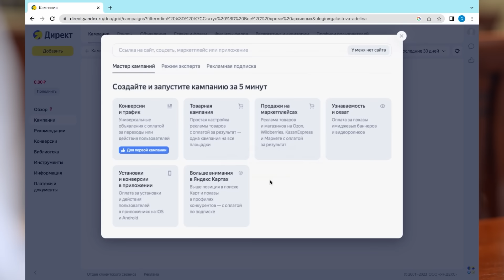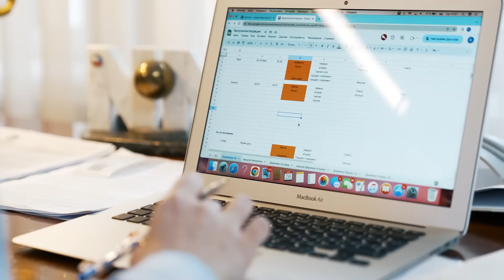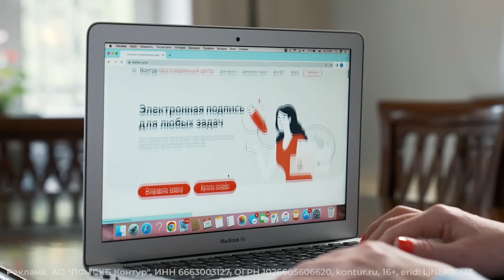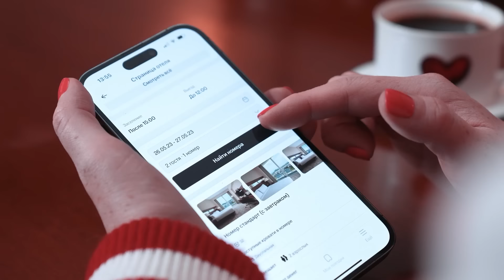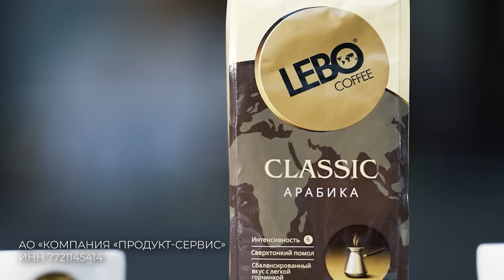Пашу — О новом доме, отношениях с Ханной, уходе артистов и Black Star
Настроить эффективную рекламу своего бизнеса в Яндекс Директе теперь можно без опыта и помощи специалистов.

Экосистема для бизнеса Контур Работает на работе.
Реклама, АО "ПФ "СКБ Контур", kontur.ru, erid: LjN8K79UZ

Устройте себе приключения без приключений с отелями! Бронируйте отели на МТС Travel и получайте кешбэк до 10% по России

Реклама АО «КОМПАНИЯ «ПРОДУКТ-СЕРВИС» LdtCK4tfH

Сегодня у нас в гостях Пашу – генеральный директор и сооснователь компании Black Star. Мы приехали в новый дом Паши, там пообщались не только с ним, но и с его супругой Ханной и старшей дочерью Адрианой. С Пашу поговорили о том, какие компании сейчас входят в Black Star, что приносит самый большой доход, как изменился подход к работе с артистами за почти 20 лет существования лейбла, какие новые инструменты предлагают сейчас продюсерские компании для продвижения, в чем секрет успеха Клавы Коки, уход какого артиста был самым болезненным для самого Паши, в какой момент дружба с Тимати переросла в бизнес и скучает ли он по нему как по другу.
Ну и конечно, обсудили их отношения с Ханной – почему он не делает ей сюрпризы, как они подходят к воспитанию детей, а также любовь к картам желаний и то, с чем он подходит к своим 40 годам.

00:00 – Провели день с Пашу
00:00 – В этом выпуске
01:05 – Встретились с Пашу
01:44 – Как Паша изменился за годы работы с артистами
03:00 – Какие контракты сейчас у Black Star с артистами
04:20 – Почему Пашу и Ханна не показывают свой новый дом
05:09 – О трудностях ремонта
08:44 – Реклама
12:59 – Откуда у Ханны и Пашу на участке теплица
15:13 – О бизнес-направлениях Black Star Inc.
18:38 – О ребрендинге Black Star Burger
23:26 – Реклама
24:53 – Как Пашу воспринимает поражения
25:22 – Что сейчас происходит с музыкальным лейблом Black Star
28:56 – Реклама
30:15 – О новых инструментах продюсирования
32:20 – О музыкальных стилях артистов
35:10 – О популярных артистах лейбла
40:23 – Об уходе артистов из лейбла
41:34 – Об уходе Егора Крида
45:42 – Как вернули имя и треки L’one
50:52 – Как уходил из лейбла Мот
51:26 – Миша Марвин – участник лейбла или нет
52:30 – Почему Пашу оценил свою карьеру на 7 баллов
54:08 – Пашу оценил свои финансы
56:20 – О трудоголизме Ханны
01:06:25 – Успех какого артиста был неожиданным
01:10:40 – О звездной болезни Клавы Коки
01:13:22 – О романтических свиданиях с Ханной
01:17:03 – Почему Пашу не умеет делать сюрпризы
01:18:50 – Как Ханна напоминает Пашу о важных датах
01:20:57 – Дружба или бизнес
01:31:29 – Считает ли Пашу предательством уход Тимати
01:36:40 – Какие вечеринки делали Тимати,Пашу и Вальтер
01:41:15 – Познакомились с Адрианой, старшей дочерью Пашу и Ханны
01:43:06 – О воспитании
01:48:23 – О саморазвитии
01:50:30 – Почему не ходит на тренинги
01:53:23 – Об успехе
01:54:22 – О своем предназначении
01:55:17 – Список мечт
01:57:17 – О благотворительности
01:57:55 – О гордости
01:59:28 – Об успехе и страхе потерять энергию
02:00:56 – Что изменил бы и о ушедших друзьях
02:02:10 – Что сказал бы маленькому Паше
02:02:45 – Рубрика «Мимими»